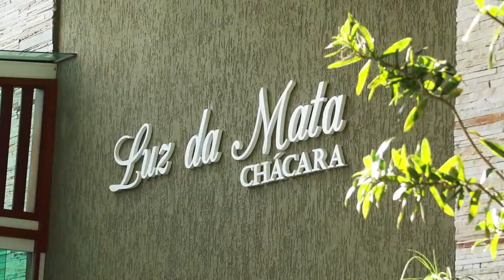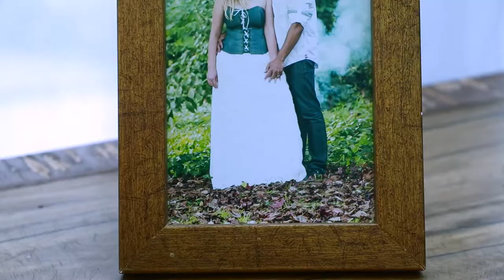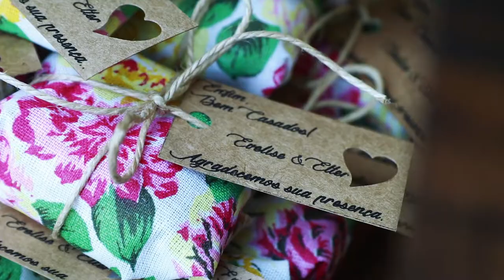Roman Fotografias & HiranoVideo Evelise & Elter 08 09 2017 Trailer